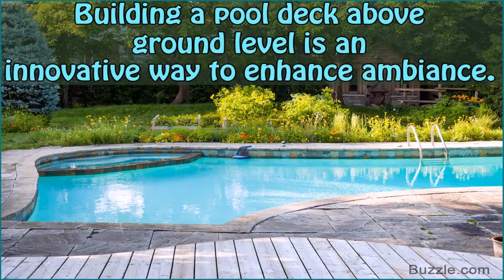Outdoor Pool And Deck Ideas